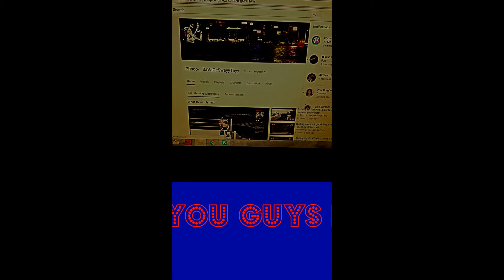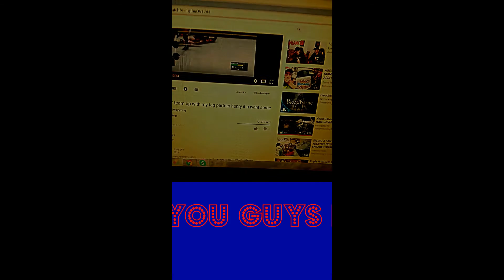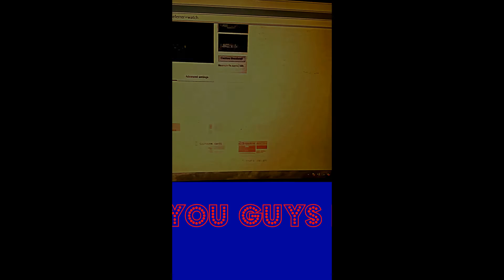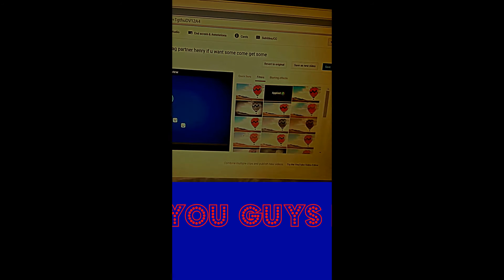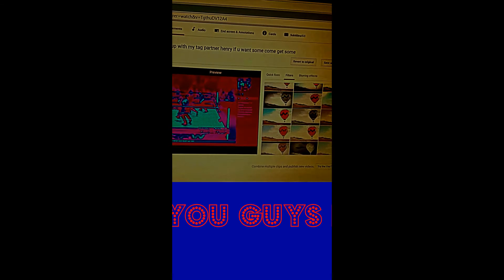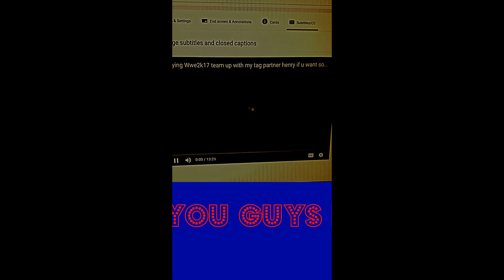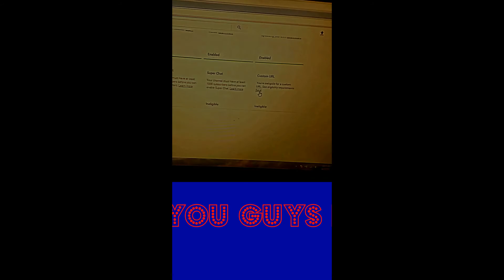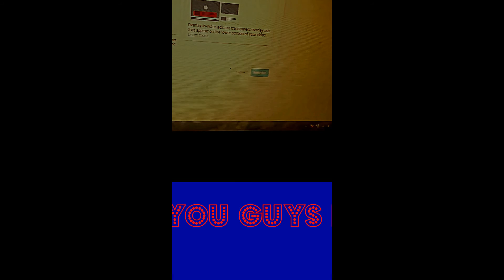i my Edited Video for the first time hope you guys like it